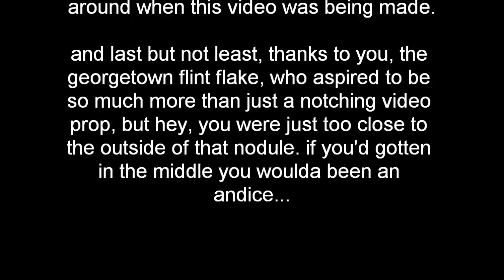notching flint with pressure and punch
this is showing some pressure and punch notching practice and talking about what works for me. i'd done a notching video before but i keep changing up how i do stuff plus i know people have trouble with notching so thought i'd do another video on it. it's like 18 minutes of high excitement with a super ending...flintknapping at it's finest no doubt.  (looking around...)

freeze cracked